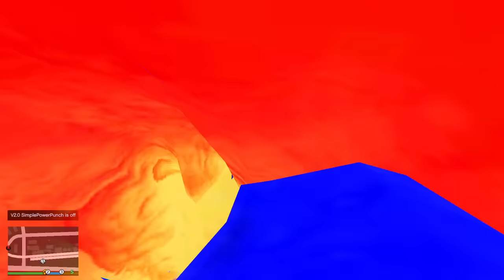FRANKLIN STOLEN ALL FATHER ELEMENTAL GOD POWERS TO SAVE SHINCHAN & AVENGERS IN GTA5 |GTA 5 AVENGERS